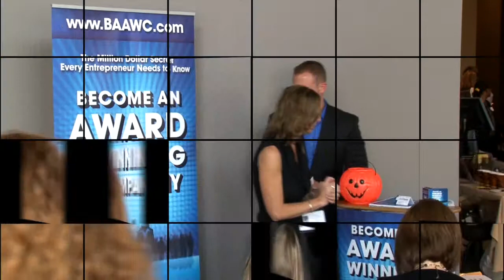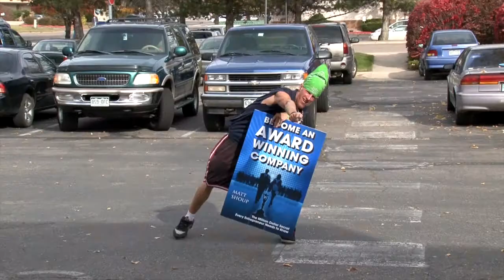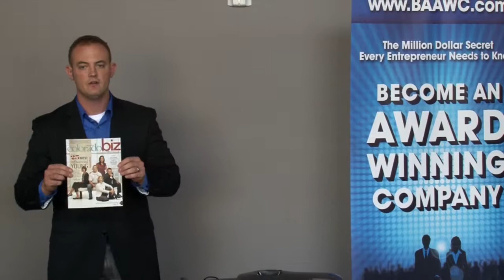Become an Award Winning Company